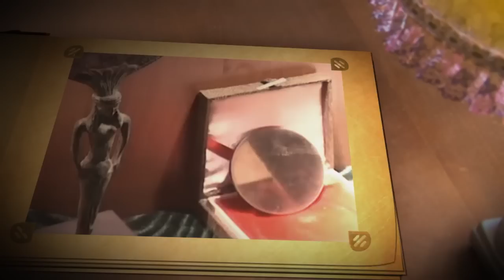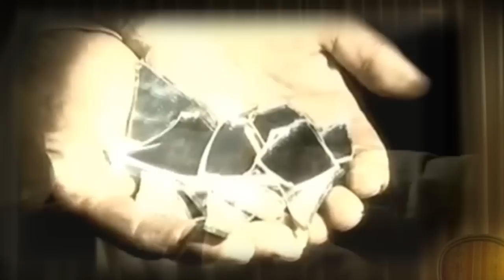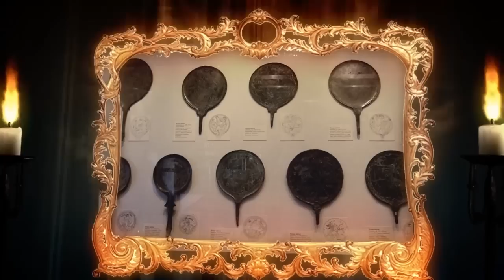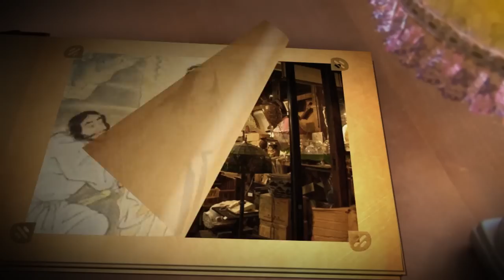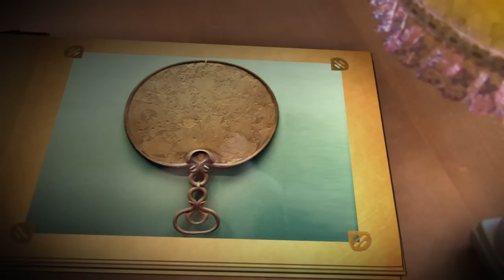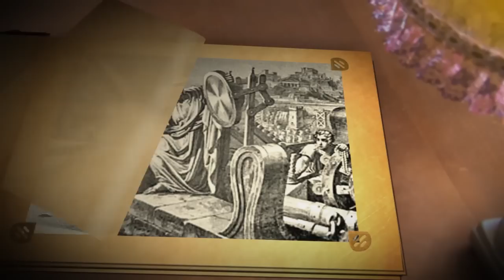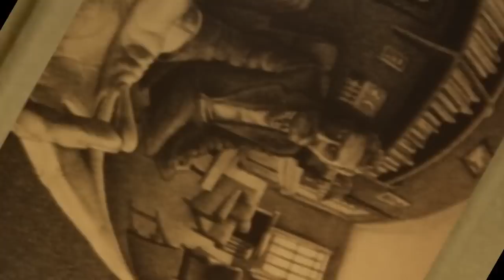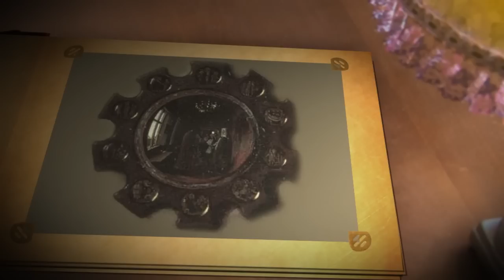"Артефакт" с Юлией Чернявской. Прогулки в зазеркалье: сквозь века и зеркала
Из первой прогулки в Зазеркалье мы узнаем, сколько лет зеркалу -- и как выглядели самые древние зеркала. К чему египтянке зеркало, приделанное к голове? Почему за китайским императором возили гигантское зеркало? Что общего у Александра Македонского с русскими девушками -- и отчего в гробнице Тутанхамона нашли целых три саркофага?

Мы узнаем о зеркальной машине Архимеда, потопившей флот Марцелла; о цветных зеркалах Нерона; о главном страхе вампиров; о душах умерших, живущих под покровом амальгамы; о том, как с помощью зеркал передавать мысли на расстоянии, -- и о многом, многом другом.